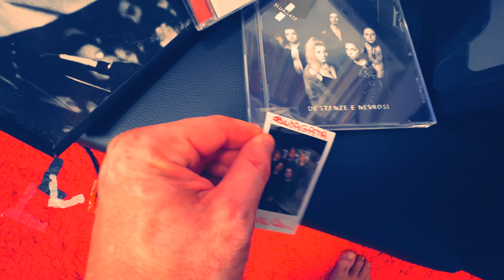BLUAGATA ► Resistere alla musica vuota || VinilicaMente LIVE Sessions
La musica e le parole dei Bluagata sono un ottimo rimedio all'intorpidimento culturale dei nostri tempi.
👇 CONTINUA SOTTO 👇

I Bluagata sorprendono piacevolmente, dimostrando che oltre a fare buona musica, si può avere - anche in questo paese - un'etica del lavoro che va oltre le solite logiche del music business. Gli artisti che vogliono raccontarcelo - come loro - esistono. Spetta a noi in quanto pubblico ascoltare, riabituarci a concentrarci su qualcosa che duri più di 60 secondi (sottotitolati).

🙏 Grazie a Bluagata, David Bonato (Vrec), GPC.
🎸 Tutta la musica inserita in questo episodio è suonata dai Bluagata, ad eccezione del jingle del format "VinilicaMente LIVE Sessions".

✅ I MIEI VINILI e CD
✅ LE MIE CASSETTE